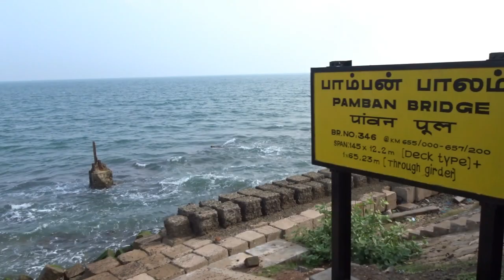My Birthday at World's most Extreme Railway Line | PUMBAM BRIDGE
Gorrila pod
Power Bank